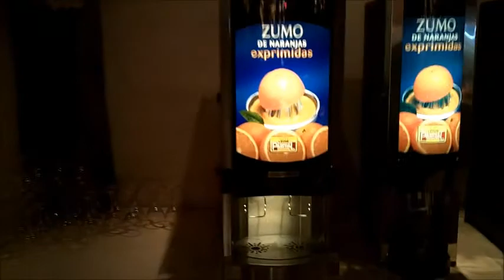Ski Plaza Andorra